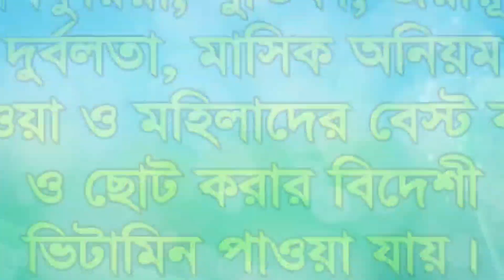মা বাবার খেদমত নিয়ে মধু মাখা সুরে কান্নার নসিহত করলেন। Maulana Abdur Rohman Bin Momini Chandpuri waz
UMK ISLAMIC MEDIA,,,,

নতুন সকল ভিডিও পেতে বেল বাটন অন করে রাখুন।

( সতর্কবার্তা)  আমাদের চ্যানেলের কোন ভিডিও আপনি এবং আপনারা পুনরায় আপলোড দেওয়া থেকে বিরত থাকুন।